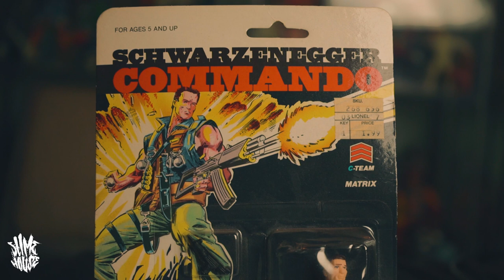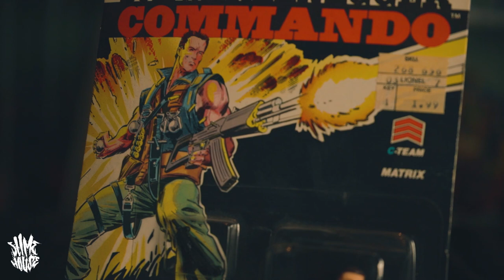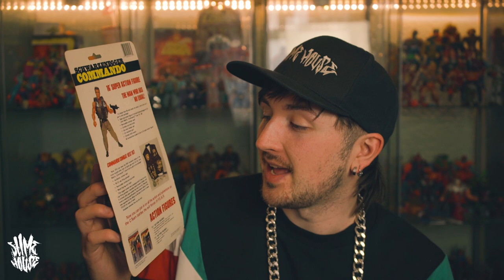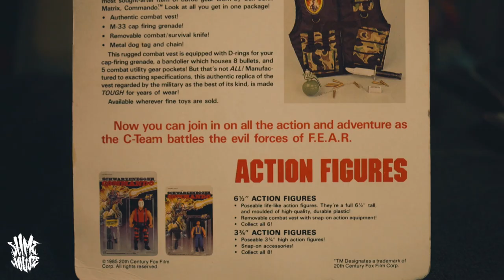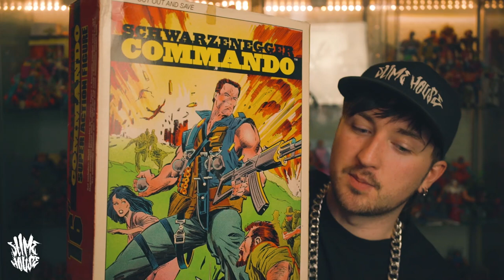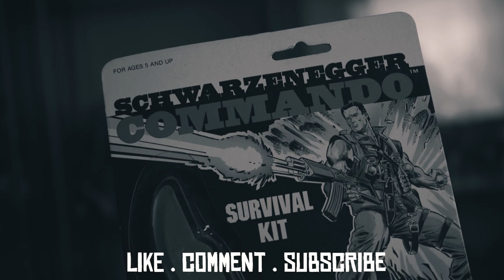Toy Hunting Holy Grail Finds! 80's Commando action figures - Schwarzenegger John Matrix - Predator!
1980s Commando action figures and rack toys - Schwarzenegger 16" John Matrix Original, Collectibles

Introducing a brand new 'Show & Tell' series where I take a look at retro collectibles from my own personal collection, kicking it off with a selection of rare Commando action figures and rack toys.

Host - @theo_cane_slimehouse
Titles by Ricardo Lacombe
Additional music by Occam's Laser